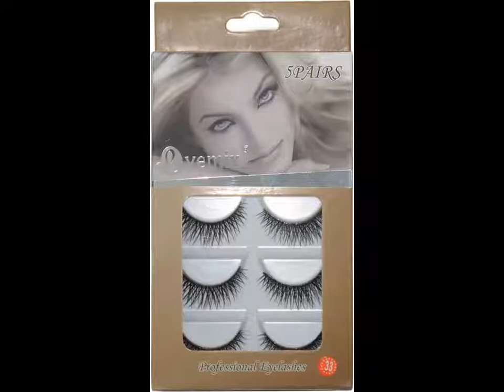lakme makeup kit|| lakme makeup kit for beginners